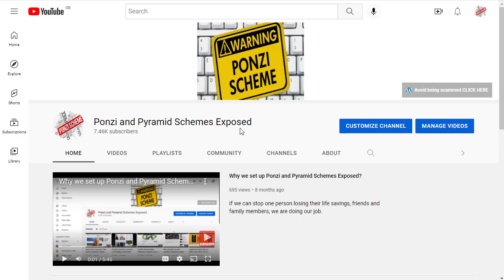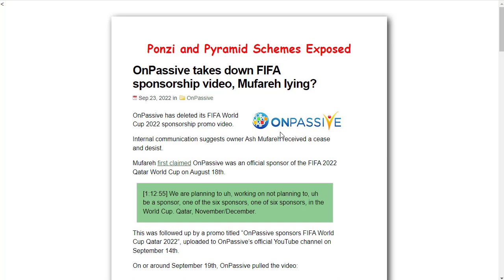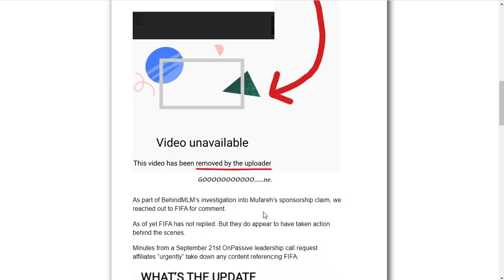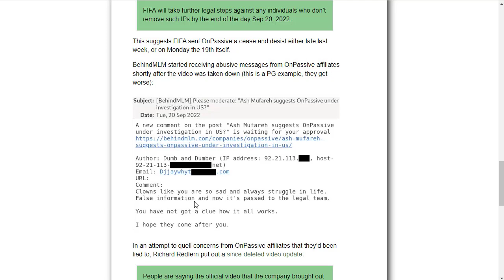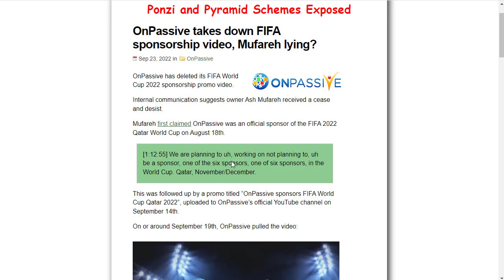OnPassive takes down FIFA sponsorship video, Mufareh lying?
Internal communication suggests owner Ash Mufareh received a cease and desist.

Avoid being scammed in Ponzi and Pyramid Schemes, let us show you some legitimate ways to make money in Crypto